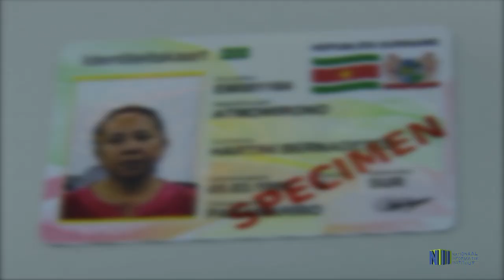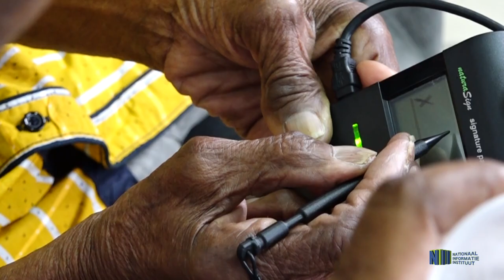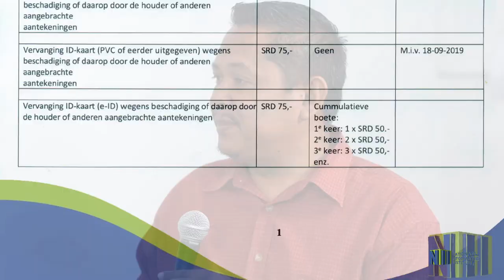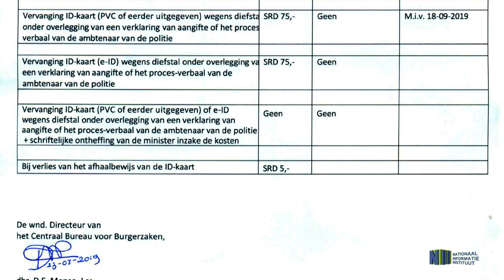UPDATE E- ID KAARTEN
De aanmaak voor de elektronische Identiteitskaart (E-ID) is de komende zes maanden kosteloos. Berichten dat er voor het verkrijgen van het nieuwe identificatiebewijs momenteel SRD 75,- zou moeten worden betaald berusten niet op waarheid. Indien een burger zijn of haar id kaart kwijt is en deze wenst te vervangen zal er wel kosten in rekening worden gebracht.
In dit Gov Tv item krijgt u de juiste informatie over de E-ID kaarten